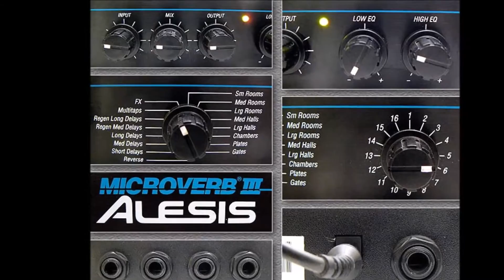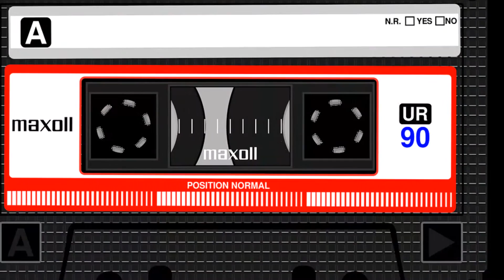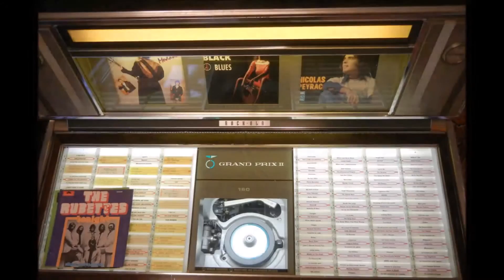Patrick chante Les sabots d'Hélène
Chanson de Georges Brassens